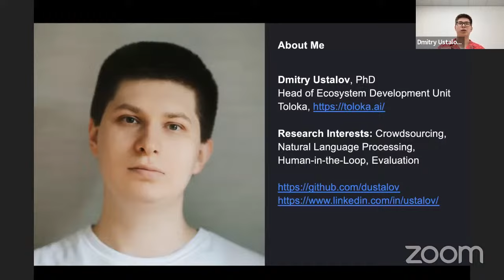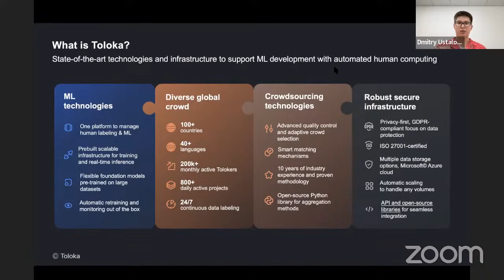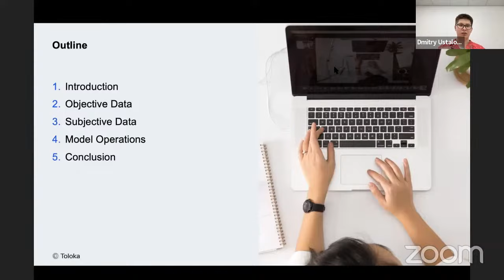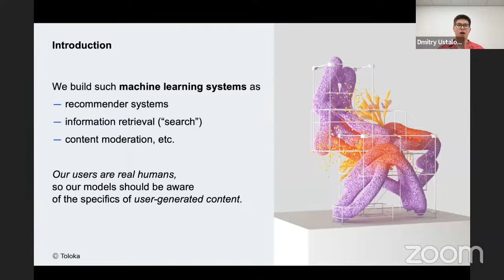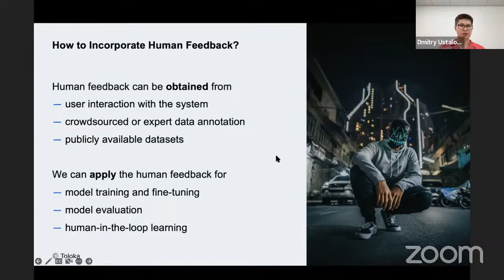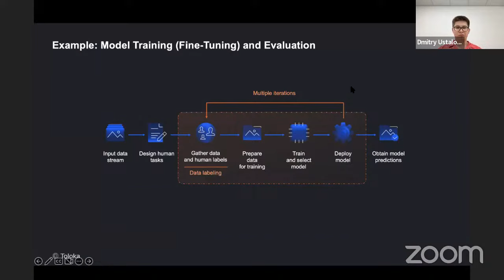Build Machine Learning Model from Noisy Labeled Data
Learn how to build machine learning model from noisy labeled data.  Machine learning model operating in big and small enterprises is often trained on noisy, crowdsourced, or user-generated data. As the annotators are not experts in the application domain or data labelling, ML specialists have to take this property into account when training and operating with the model.

The talk is intended for ML engineers and researchers and will show them how to take into account the specifics of crowdsourced annotations when building or improving their own machine learning model. We will look at three important issues:

• How to properly account for noisy labelled data when training a model
• How to take into account the subjective responses of annotators
• How to track distribution bias using model monitoring

Resources:

1. Zheng et al. “Truth Inference in Crowdsourcing: Is the Problem Solved?” Proceedings of the VLDB Endowment, vol. 10, no. 5, Jan. 2017, pp. 541–552.

2. Uma et al. “Learning from Disagreement: A Survey.” Journal of Artificial Intelligence Research, vol. 72, Dec. 2021, pp. 1385–1470.

3. Ustalov et al. “Learning from Crowds with Crowd-Kit.” arXiv.

4. Ustalov. “Guide to Data Labeling for Search Relevance Evaluation.” Towards Data Science.

5. Maystre and Grossglauser. “Just Sort It! A Simple and Effective Approach to Active Preference Learning.” Proceedings of the 34th International Conference on Machine Learning, pp. 2344–2353.

6. Zhang et al. “Crowdsourced Top-k Algorithms: An Experimental Evaluation.” Proceedings of the VLDB Endowment, vol. 9, no. 8, Apr. 2016, pp. 612–623.

Table of Contents:
00:00 Introduction
11:56 Objective data
24:07 Subjective Data
33:17 Model Operations
50:47 Conclusion and Q&A